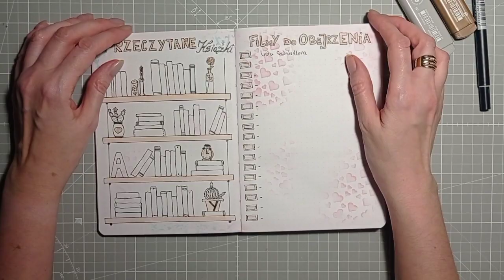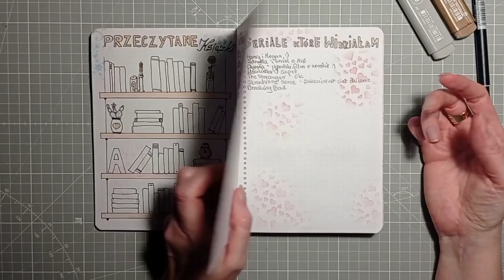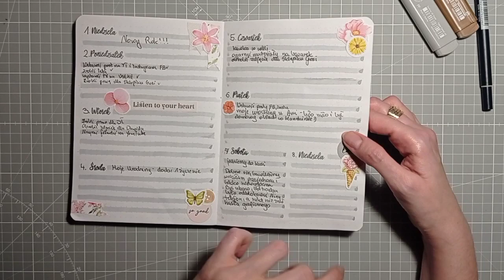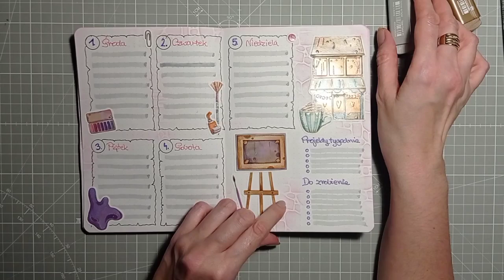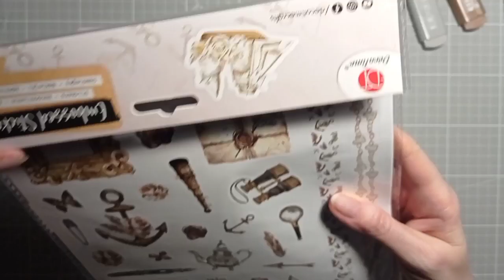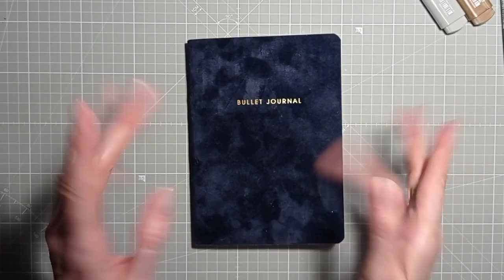BULLET JOURNAL - dawno mnie nie było